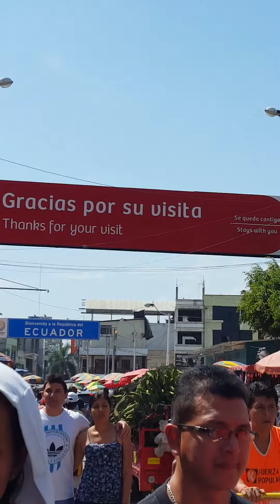Aguas verdes frontera ecuador Perú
En la frontera de aguas verdes